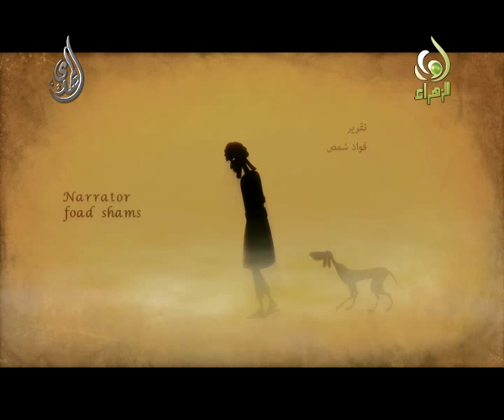المال الأسود - animation